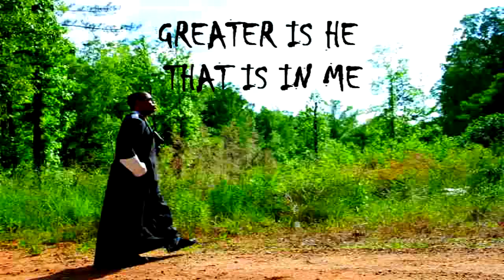"Omnipresent" by Radio3000 (Official Video)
MP3 Download "Omnipresent"
waste management records